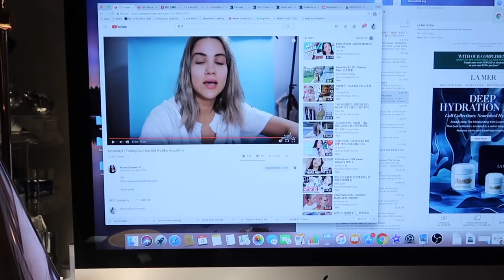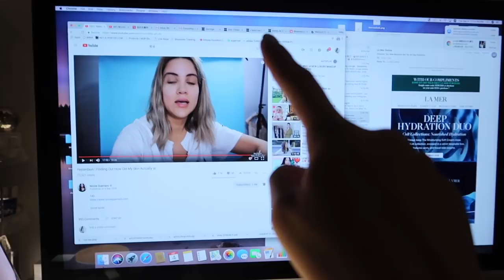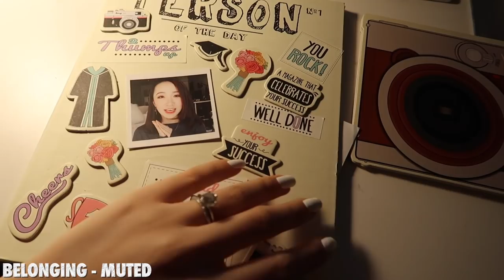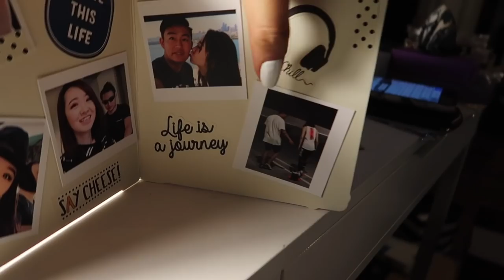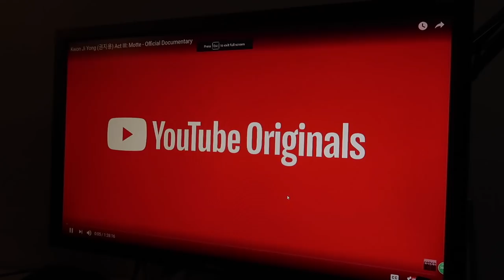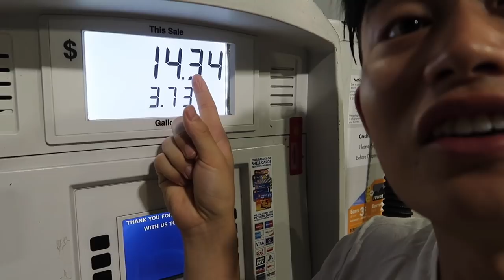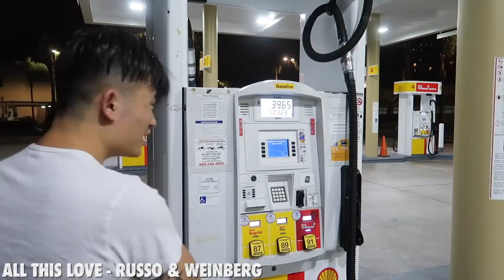WEEKLY VLOG 42 | 又是一周的日常（做饭、化妆、开箱）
周六VLOG时间到啦～希望又能陪伴大家30分钟的好时光❤️
谢谢视频中送我们礼物的可爱粉丝！My heart is so full❤️

🍁特别喜欢的COS白色长袖 我穿XS

🍁裤子没有找到😖

🍁猪蹄鞋 正码就可以了

🍁优衣库的芝麻街KAWS tee 超可爱我买了三件

🍁叠戴的复古项链

🍁Omorovizca 皇后水

🍁Erno Laszlo Phelityl Night Cream

🍁修丽可紫米精华

🍁修丽可色修Gel

🍁La Prairie 气垫 我用的是Porcelaine Blush

🍁NARS 7 Deadly Sins Audacious Lipstick Palette

❤️淘宝的开箱❤️

🍁质感日系纯色绒布大檐渔夫帽子女夏天防风遮阳帽可折叠百搭沙滩帽

🍁粉色的面膜 惊为天人的好用！

🍁这周还经常用的唇膏 红管200

Adornmonde 我超爱的首饰网站 VICKY20 可以打八折

国内的小伙伴们他们的代购微信号 visualmoodofficial
国内需要直邮的在网站上拍，想要拼邮的在官方指定代购微信里拍，香港台湾的也可在微信号里下单
微信里可以用VICKYVM10打九折。